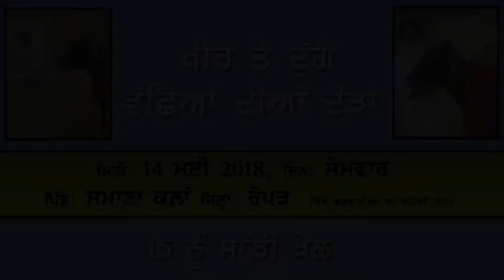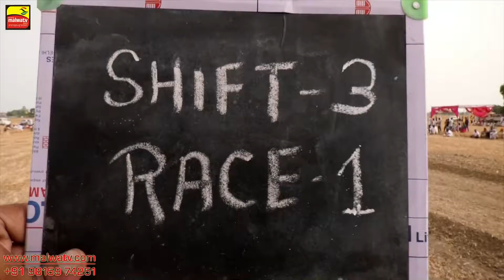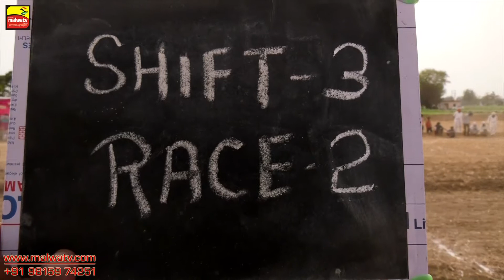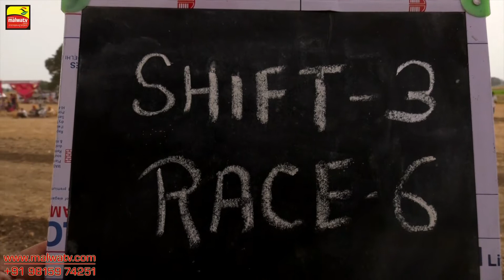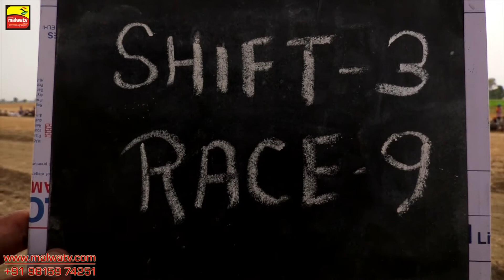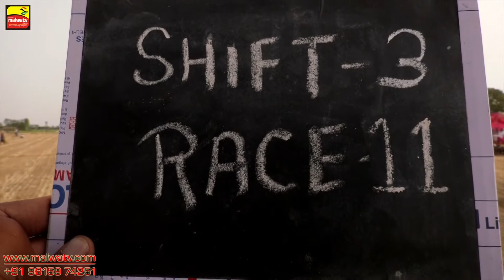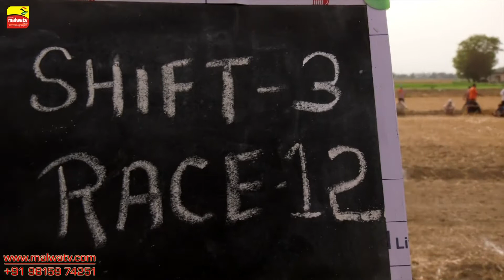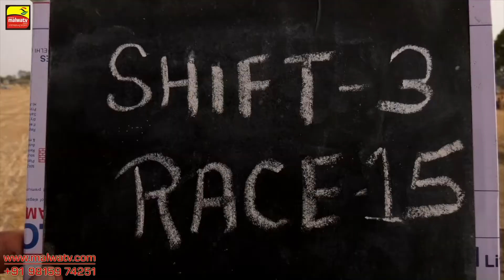SAMANA KALAN - ਸਮਾਣਾ ਕਲਾਂ (Roper) OX RACES 2018 (FULL HD) Part 3rd - Shift 3rd